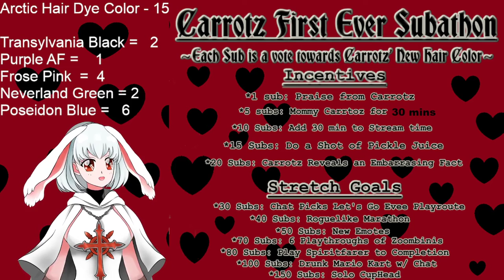Sir Lenny's Origin Story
This story started out so warm and fuzzy up until I got an arrow into the heart. After fighting away the tears, I was able to keep my head on my shoulders while running the streets of a strange city. That wasn't until the horde of bugs came out of nowhere tossing me into a state of panic. Towards the end we were being help by our small robot friend Chat and friendly robots. There plenty of secrets to this game which we have to find.

Check out --
* Come and Chat with me on my Stream :